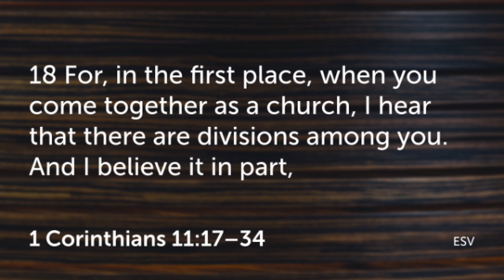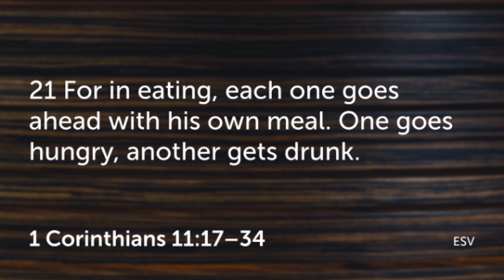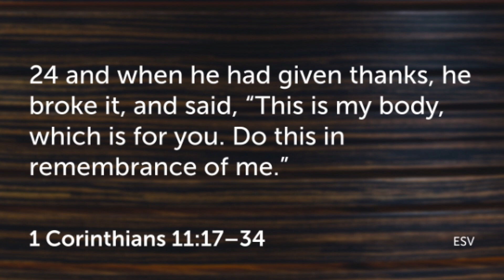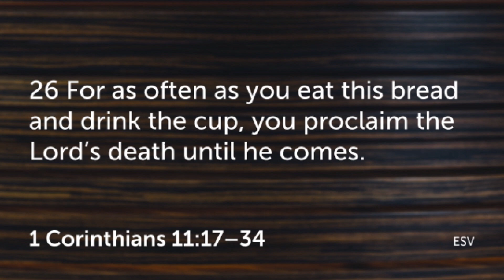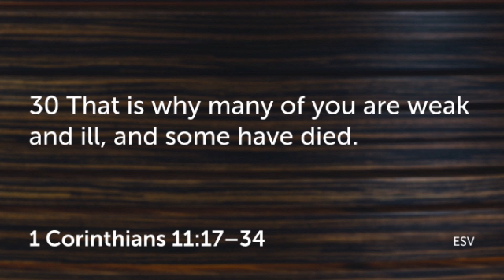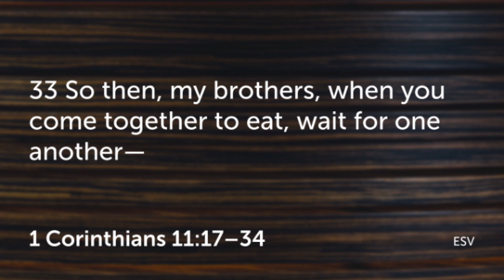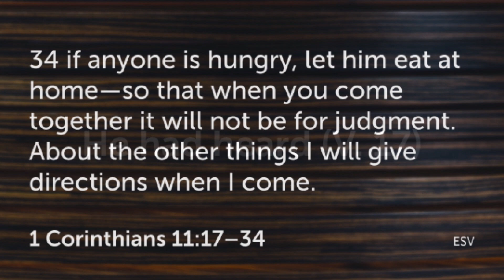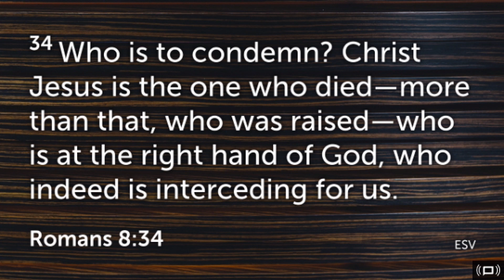8-27-2023 Social Snobbery at the Lord's Table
1 Corinthians 11:17-34, with Jason Spade